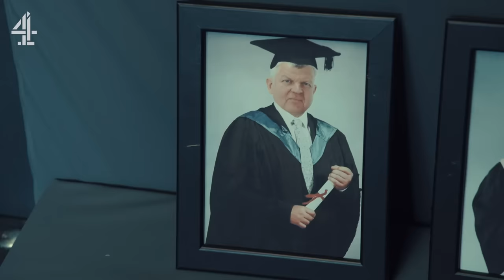The Best INSULTS & COMEBACKS From Series 16 | Taskmaster | Channel 4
What a series! Here are some of our favourite insults, put-downs and comebacks from Series 16 of Taskmaster. Julian Clary and Sue Perkins had many a cutting remark for Alex.

Taken from Taskmaster Series 16.

Taskmaster is BACK for Series 16 as Greg Davies & Alex Horne put five new comedians through their paces. Lucy Beaumont raises some bizarre questions for the Taskmaster and fellow contestants Julian Clary, Sam Campbell and Susan Wokoma.